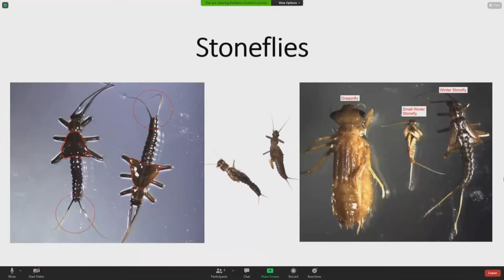Rally for High School Winter School Sports, Safe Ice Fishing, More! |Full Megacast, January 28, 2021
Michigan “Let Them Play” Board Member, Mark Hall and other news-makers discuss the latest COVID-19 information and election-related news on this full edition of the Oakland County Megacast!

M1 Concourse CEO, Jordan Zlotoff, joins the show to talk about the recent acquisition of Motor Bella, a condensed version of the North American International Auto Show that will replace the traditional event in 2021 due to COVID-19.

Michigan Department of Natural Resources (DNR) Fisheries Chief, Jim Dexter, discusses safety when ice fishing this winter, as well as other rules for fishing and being on the water during the cold seasons of the year.

Gerry McCallum, Director of City Services for the City of Orchard Lake Village, joins the show to provide an update on City services and operations during the pandemic, as well as how their budget has been affected by COVID-19.

"Let Them Play" Michigan organizer, Mark Hall, talks about the upcoming rally at the State Capitol Building in Lansing to protest the suspension of winter sports under the current Michigan Department of Health and Human Services (MDHHS) orders.

Clinton River Watershed Council Program Manager, Kathleen Sexton, talks about current programs being held by the Council, including its Stonefly Search, Adopt-A-Stream and 50th Anniversary programming.